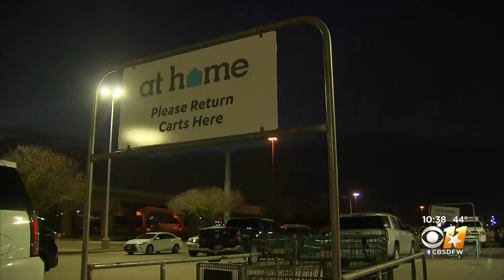Lewisville Officer Goes Beyond Call Of Duty, Gets Denton Couple's Stolen Rings Back Days Before Thei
A couple in Denton is celebrating their wedding night thanks in part to a Lewisville Police Officer who went beyond the call of duty to give them back the traditional symbols of their union.